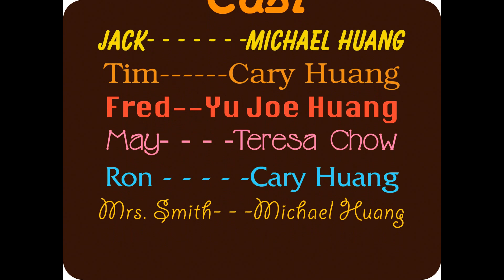This Is BFDI